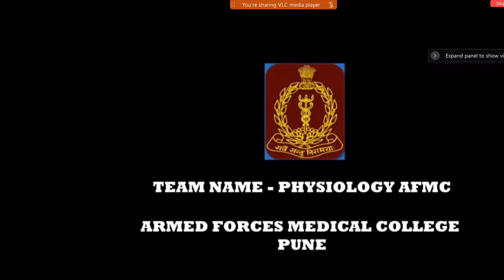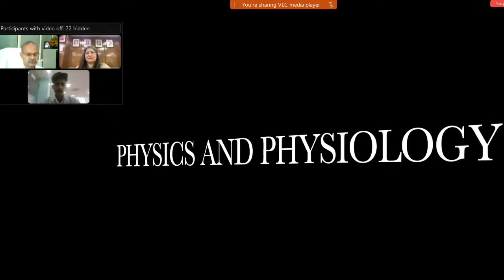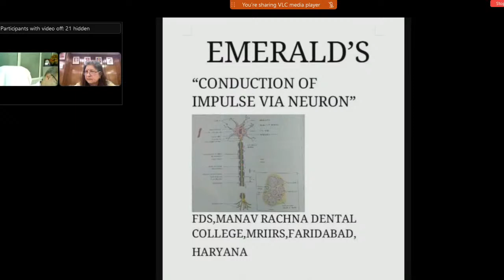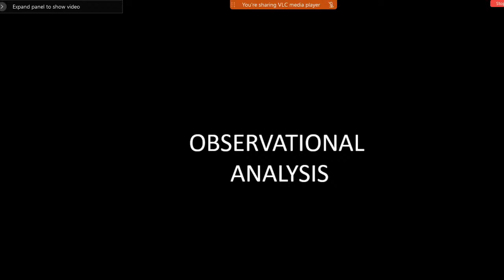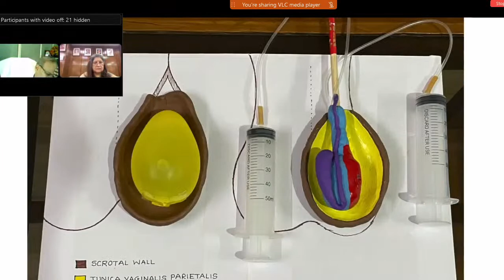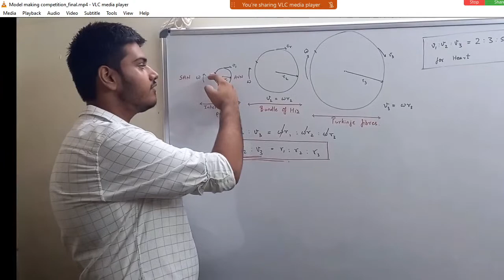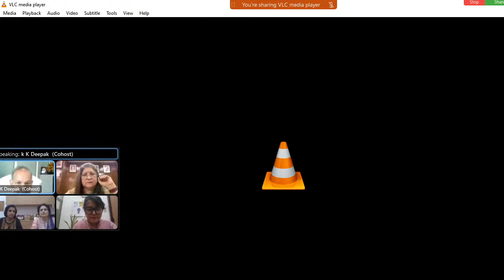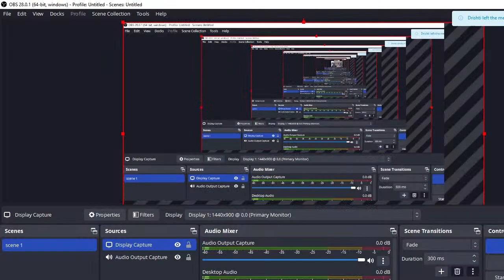2nd All India Online Physiology Festival , 20th Sept '22, 11 AM: Model Making Competition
Winners
1st: Team Solo Tesla (AIIMS, Guwahati)
2nd: Team Hydraulics (AIIMS, Rajkot)
3rd: Team Physiology AFMC (AFMC, Pune) & Team Braniacs (AIIMS, Rajkot)
Audience choice award: Team Braniacs (AIIMS, Rajkot)